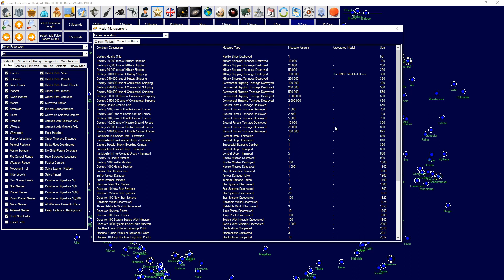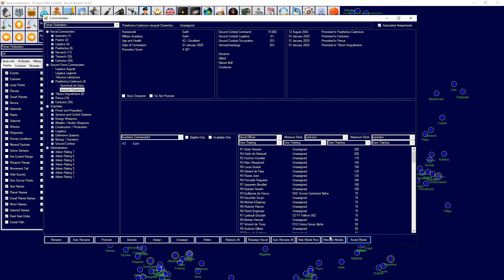Aurora 4x C# Tutorial: How to Create and Use Medals!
In this video we go over how to create and use medals in Aurora 4x C#..

If you want to suggest a video idea please do so